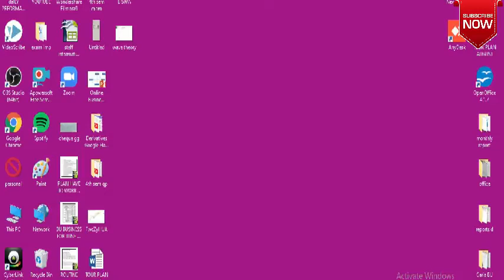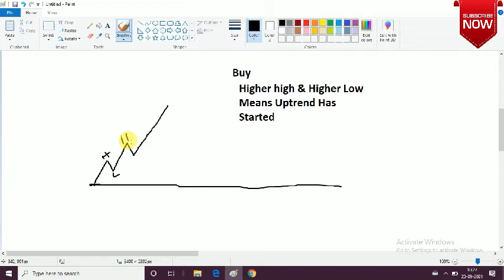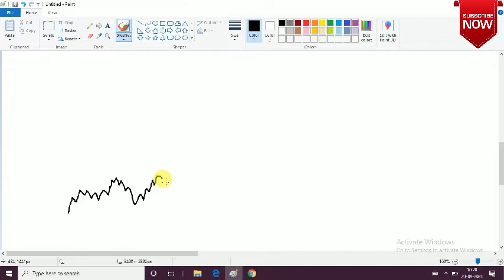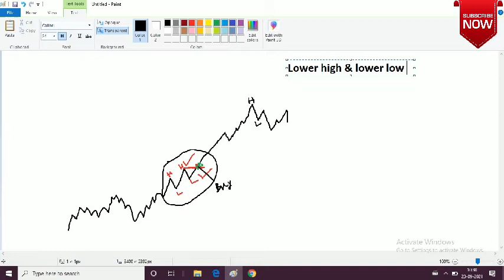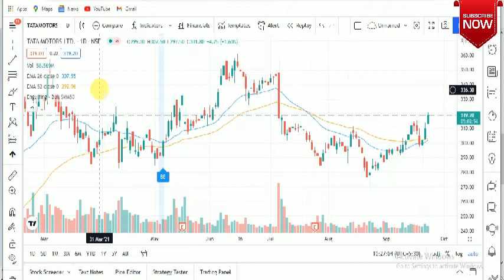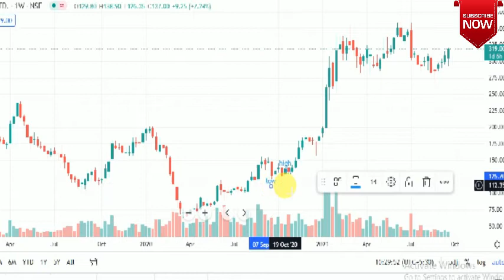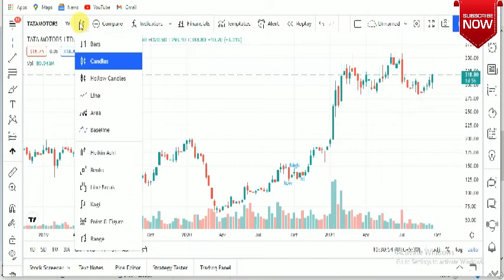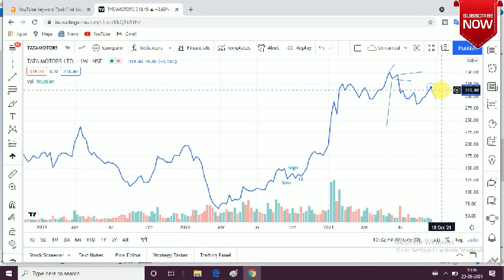swing trading strategies in bengali ||swing trading by dow theory|swing trading for beginners bangla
Important Links:-
🛑 Special Reward পেতে ফ্রীতে Demat Account খুলুন নিচের লিংকে ক্লিক করে 👇👇👇👇👇👇👇